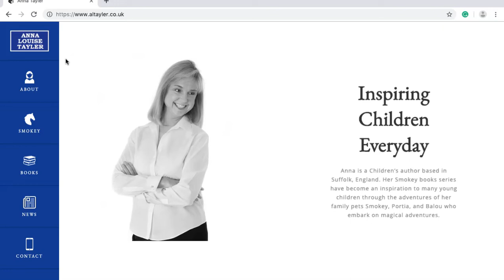Meet A.L.Tayler creator of the Smokey books series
Meet A.L.Tayler the author and creator of the Smokey books series, and the animals that inspired them.

Read pages 28 & 29